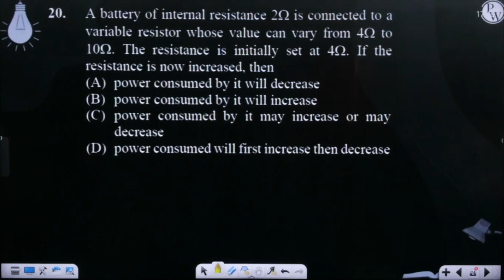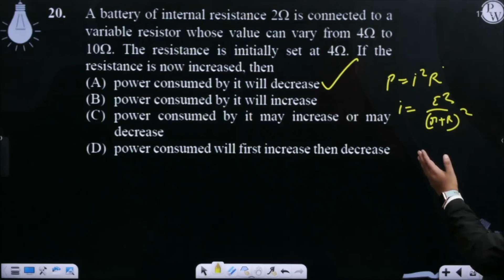A battery of internal resistance 2&Omega; is connected to a variable resistor whose value can va....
A battery of internal resistance 2&Omega; is connected to a variable resistor whose value can vary from 4&Omega; to 10&Omega;. The resistance is initially set at 4&Omega;. If the resistance is now increased, then 📲PW App